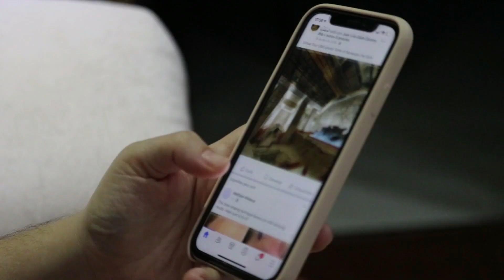Tunisha Sharma Sister Admitted In Hospital After Her Antim Sanskar | Tunisha Sharma Family